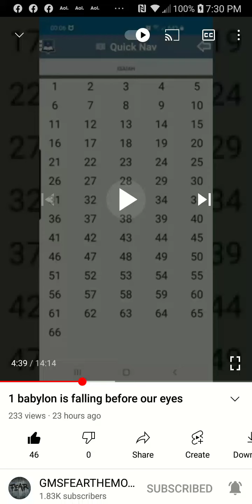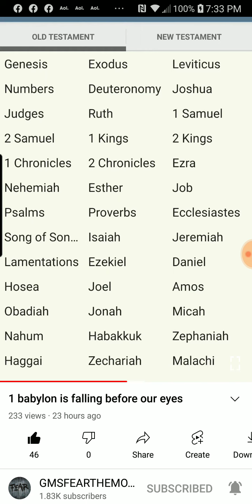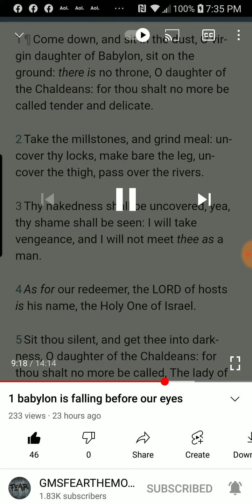PT.2 of 4 , Babylon is falling before your eyes